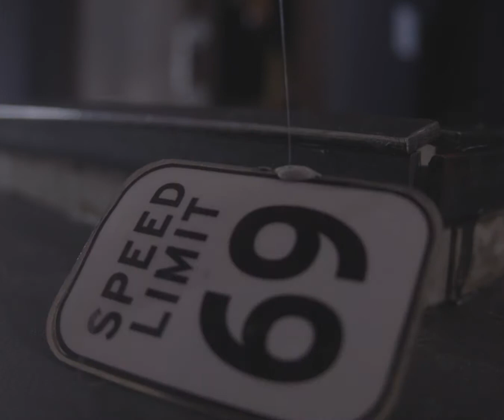2021 Flamingo Fingerboard Video Part - May 2021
Just a quickly made video part of some footage I had laying around for Herd Immunity.